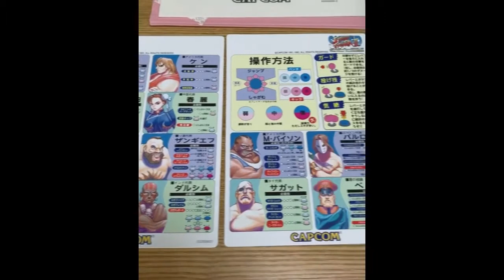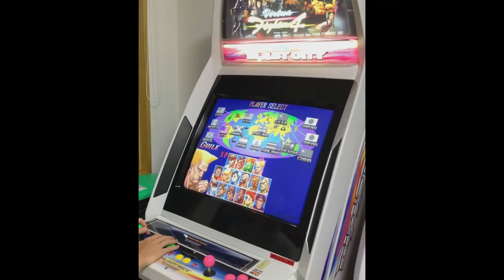SUPER STREET FIGHTER 2 on SEGA-Blast City Arcade Game Machine.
CAPCOM-CP System 2-Arcade Game running on SEGA-Blast City Arcade Cabinet.